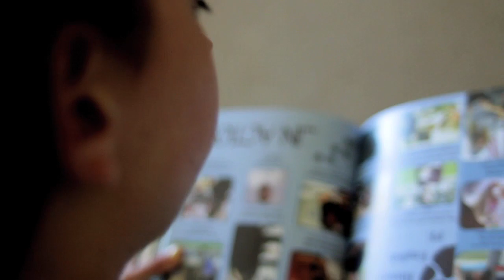"Jenna"- A Short Film/Documentary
"Jenna"- A Short Film/Documentary on my sister and mother.